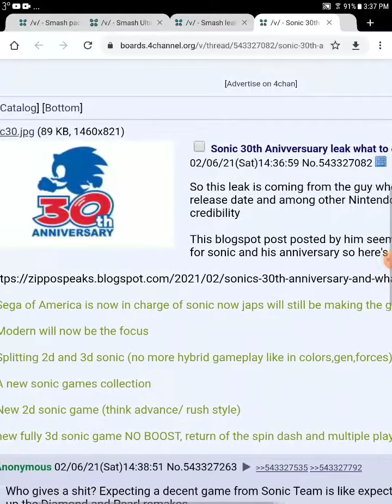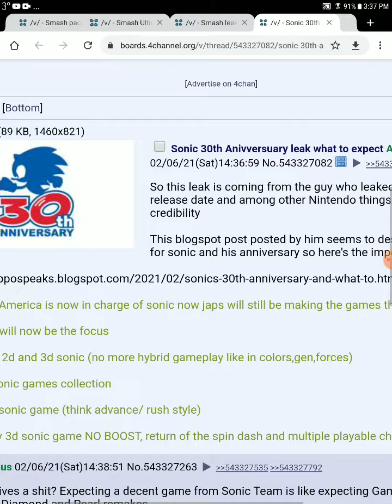sonic anniversary leaks very big everyone will be happy